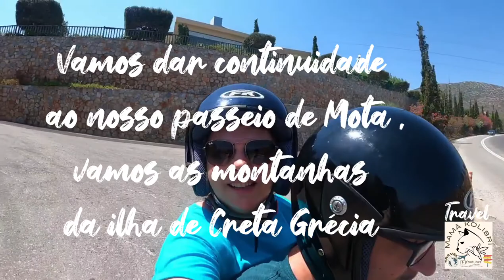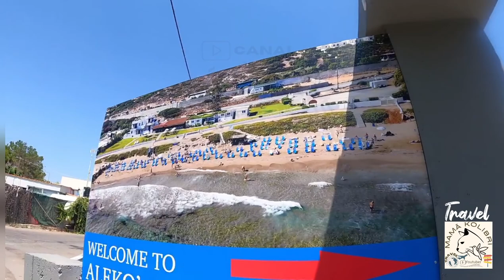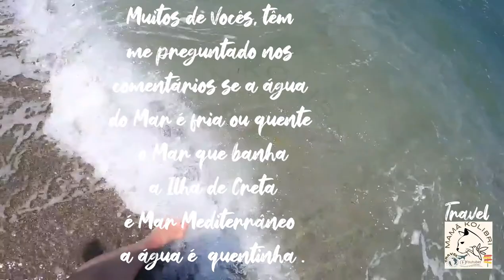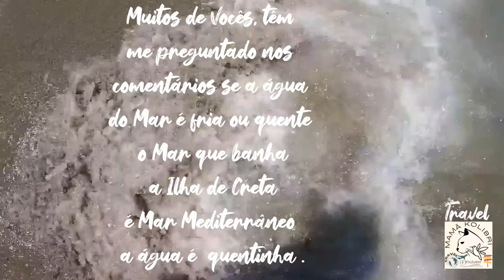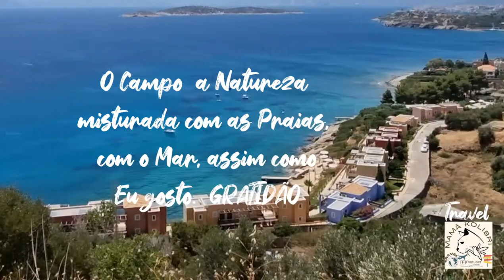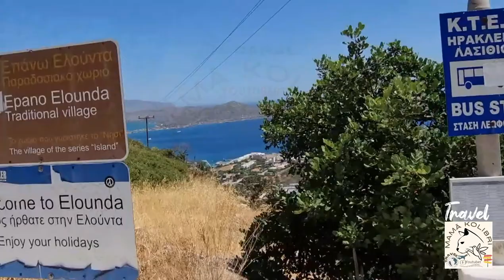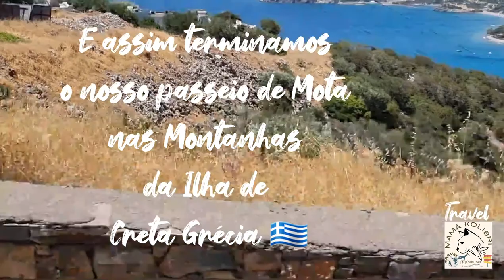PASSEAMOS DE MOTA PELAS MONTANHAS DA ILHA DE CRETA GRÉCIA VIMOS PRAIAS LINDAS 🇬🇷 Mamã kolibri🐾 🇵🇹 🇩🇪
Olá pessoal, o vídeo de hoje é a continuação do Passeio de moto NA ILHA DE CRETA das  Férias à ilha de Creta Grécia é uma ilha  maravilhosa Eu, convido todos Vocês, a viajar comigo neste passeio  maravilhoso na ilha de Creta Grécia este é só o  vídeo número sete das férias,  no vídeo de hoje passeamos pelas montanhas da ilha de Creta Grécia vimos praias maravilhosas, vem aí muito mais vídeos da continuação das férias.
O vídeo  foi gravado com muito amor e carinho espero muito que vocês gostem obrigada por estarem sempre aqui comigo acompanhar este meu projecto beijinhos nos vossos corações GRATIDÃO 🙏😘😘😘

playlist das ferias em Creta na Grécia 🇬🇷

Receitas: Saudáveis,
Vegetarianas, Vegan,

GRATIDÃO

✅Canal: A Bela Luna 🌙

✅canal: Célia Santiago